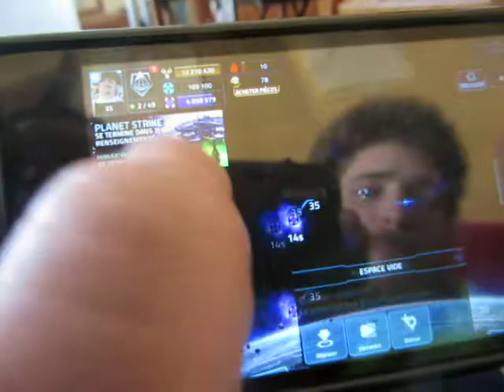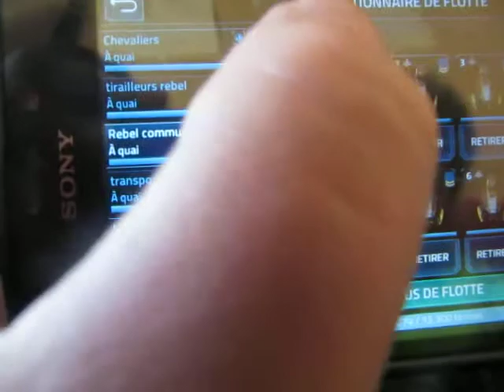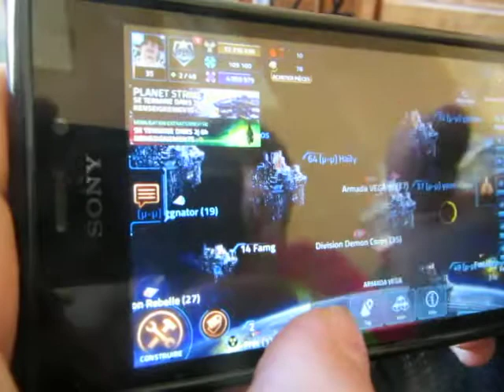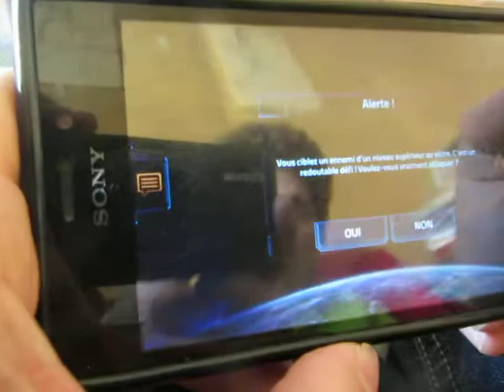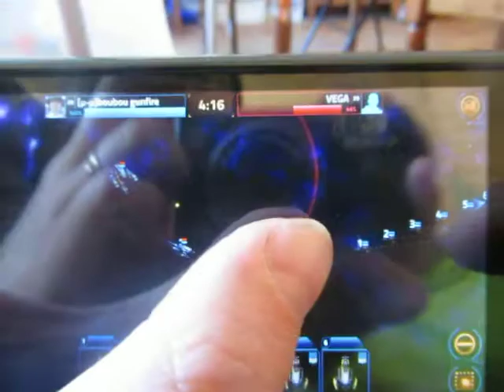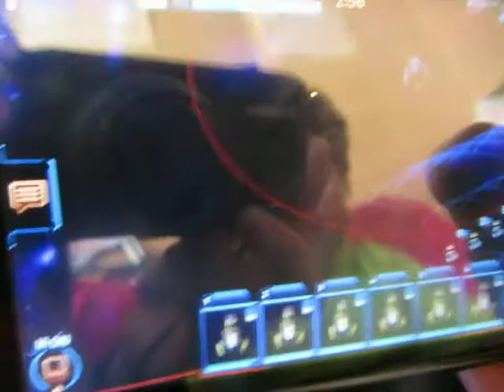véga conflict stratégie rancor glaive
Dans le jeu vidéo véga conflict, on vous explique la stratégie rancor glaive